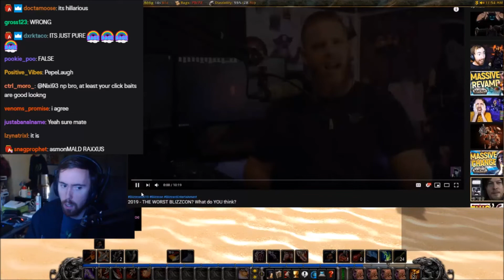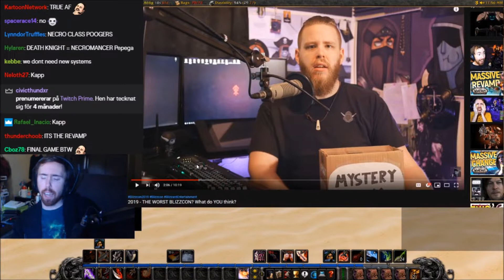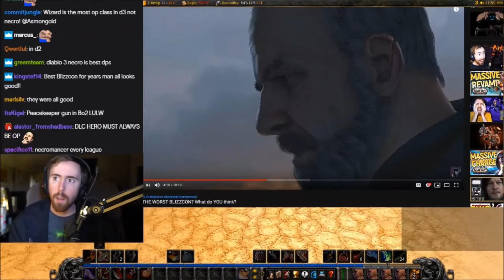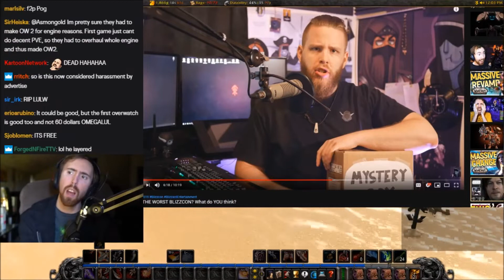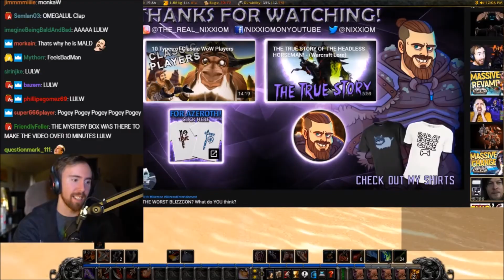Asmongold Reacts To THE WORST BLIZZCON? What do YOU think? - Nixxiom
Asmongold watches a video from Nixxiom where he shares his thoughts of BlizzCon 2019.